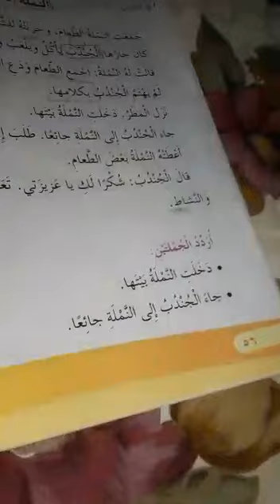ثاني عربي استخراج النملة النشيطه